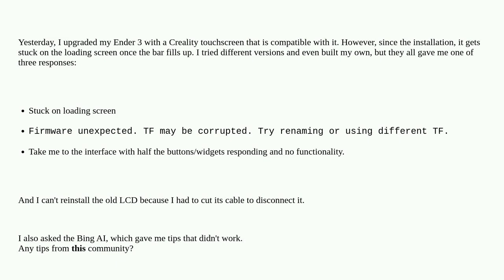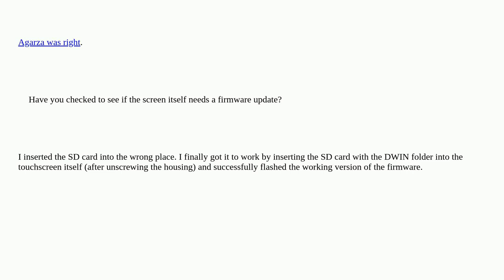3dprinting: My Ender 3 malfunctions with touchscreen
My Ender 3 malfunctions with touchscreen

A special thanks goes out to the awesome community

  firmware creality-ender-3 troubleshooting